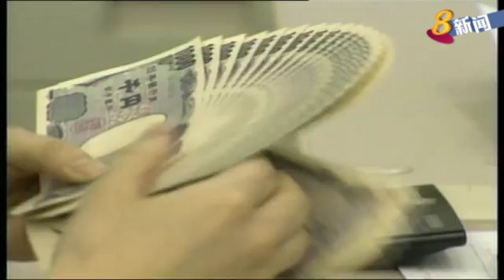日元疲弱 本地访日游客大增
日元贬值，吸引更多国人到日本旅游。有受访旅行社表示，今年前往日本的游客，比去年增加超过15%。这导致当地旅游巴士服务供不应求，近期在北海道发生的旅游巴士意外，可能同巴士短缺有关。